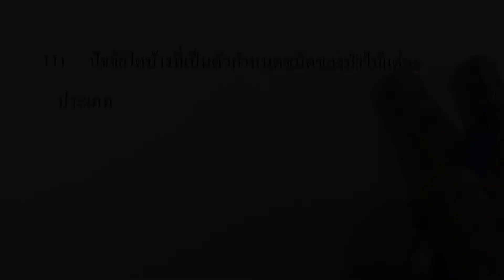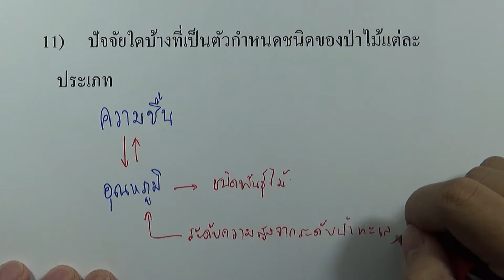1.7 คำถามท้ายบท ข้อ11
เล่ม : ชีววิทยา พื้นฐาน ม.4-6
บท : ชีวิตกับสิ่งแวดล้อม